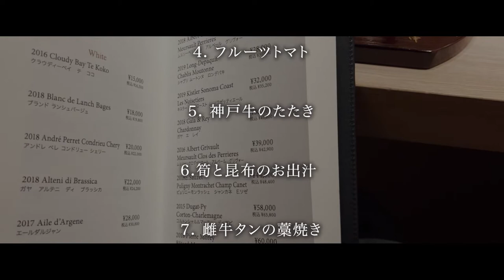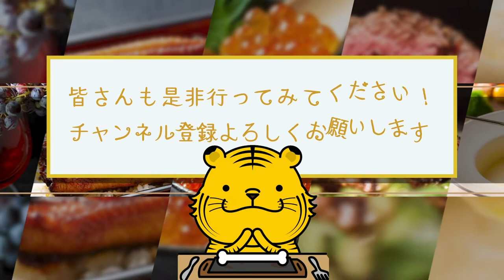【肉割烹】最高級の希少和牛が食べられる「肉屋 田中」最高クラスの神戸牛シャトーブリアンを堪能【東京グルメ】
00:00 オープニング・お店の詳細
00:25  場所
01:15 お店について
01:58 メニュー
02:45 実食
02:55 1品目明石の鯛と神戸ビーフの海苔巻き
03:18 2品目山菜料理
03:47 3品目千葉産 黒鮑
04:16 4品目フルーツトマト
04:47 5品目神戸牛のたたき
05:17 6品目筍と昆布のお出汁
05:47 7品目雌牛タンの藁焼き
06:15 8品目肩肉の海苔巻き
06:45 9品目サーロインのしゃぶしゃぶと冬瓜
07:15 10品目アイスボウル入り酢橘冷麺
07:45 11品目神戸牛シャトーブリアン
08:15 12品目締めの食事
08:45 13品目メロン
09:07 14品目羊羹 煎茶
09:25 まとめ・感想

肉屋 田中

・場所
東京都中央区銀座6-4-3 GICROS GINZA GEMS 9F

・営業時間
17:00〜23:00

・定休日
日曜日